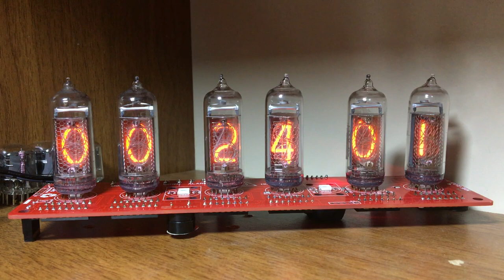Nixie tube clock RGB color feast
Nixie tube clock usb rgb color feast